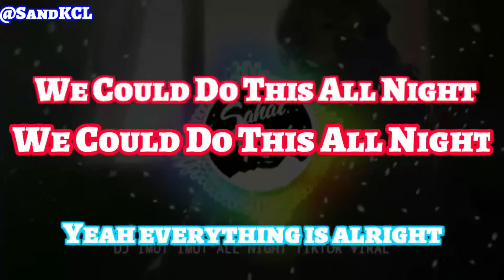(Dj Desa) ALL NIGHT REMIX lyric Video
Gabut Sumpah Pas PSBB. lagi nonton YouTube, TikTok Ngiklan. Candu akhirnya W ama lagu ini😒😒

Lagu Aseli In Video :
DJ IMUT IMUT ALL NIGHT YANG LAGI VIRAL TIKTOK | DJ ENA ENAK

By : Rahmat SNI P.
( Pasrah Pada Copyreg )